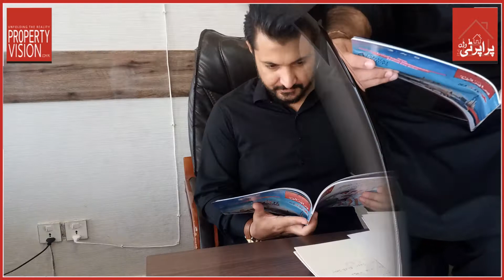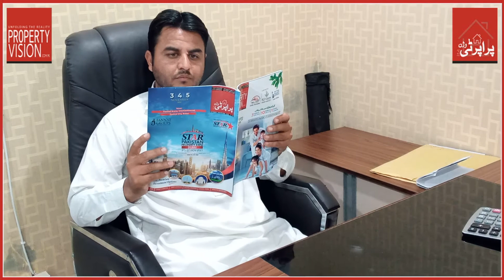Want to invest in real estate? Just Get This Magazine, Property Vision Magazine EVERY WHERE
Contact on this number to buy yourself an investor guide so that you can invest your money securely.
How to Invest in Real Estate? Just get this magazine now. Do you know why all investors love it? You just need to get this magazine before investing in real estate.